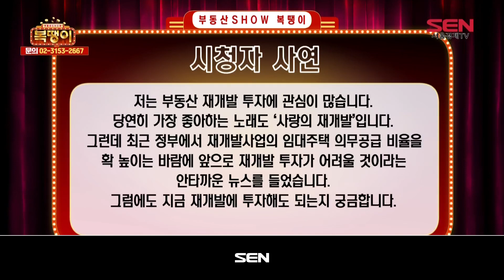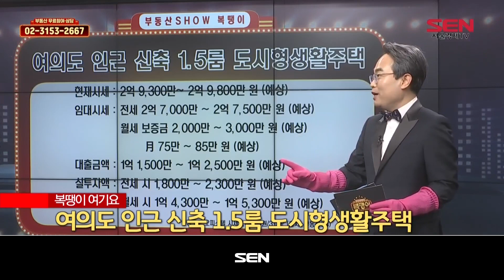부동산 SHOW 복땡이_37회_20200502